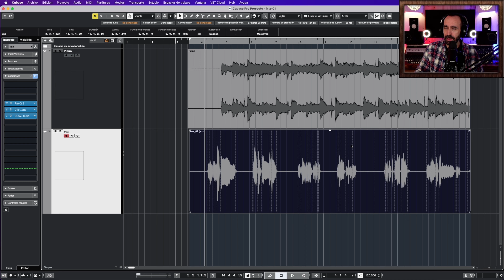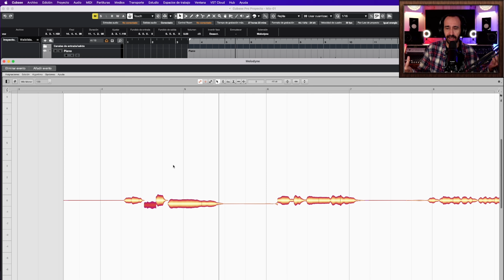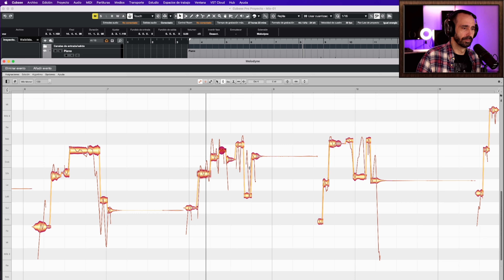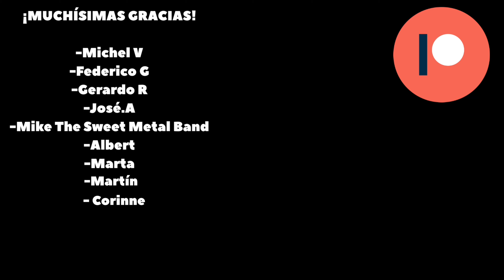🟢¿AFINAR voces SI o NO? Producción musical mezcla y master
¿Afinar voces sí o no?

Tags: producción musical sonido mastering masterización mezcla procesos de voces procesos de mezcla Fernando Asensi cubase pro logic pro tools 4k tutoriales ecualización compresión limitación batería bajo guitarras teclados piano afinación de voces autotune melodyne variaudio kemper yamaha mackie presonus behringer steinberg avalon manley ssl api amek neve klark teknik mesa power metal heavy metal